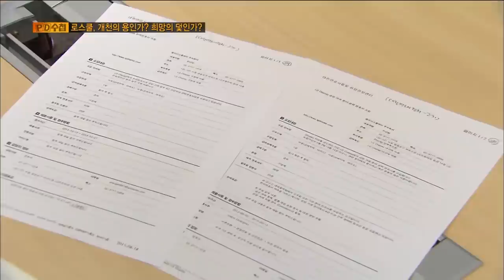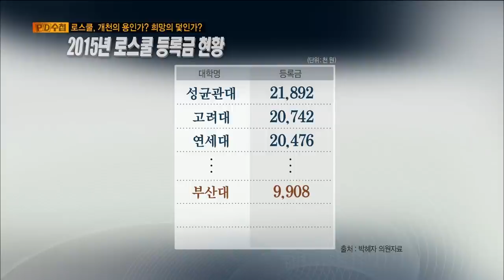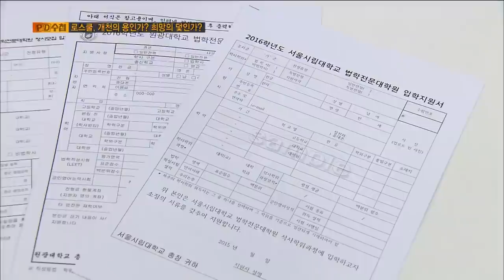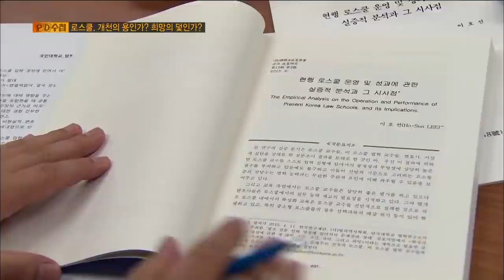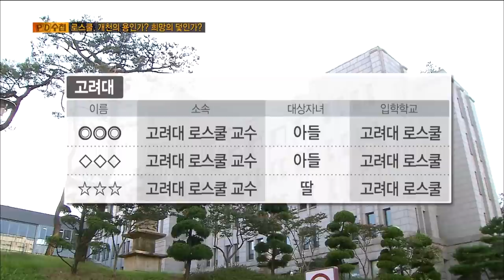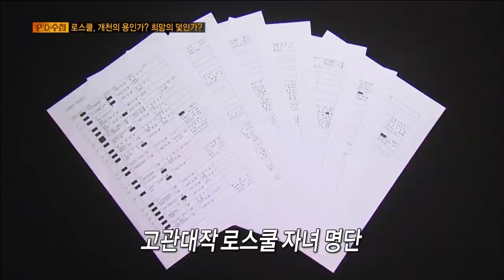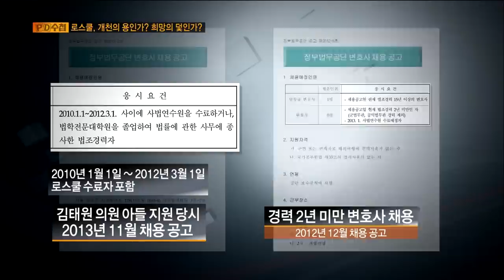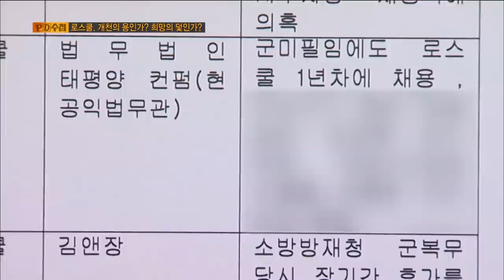[Full] 로스쿨, 개천의 용인가? 희망의 덫인가?_MBC 2015년 9월 22일 방송